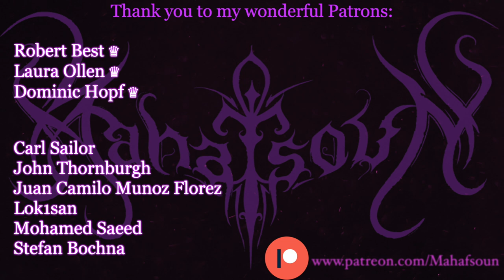Gothic Fantasy Photo Shoot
Hello everyone! I hope you enjoy this new vlog.